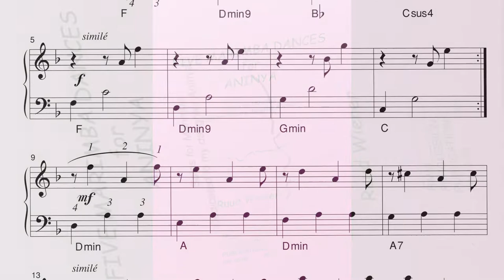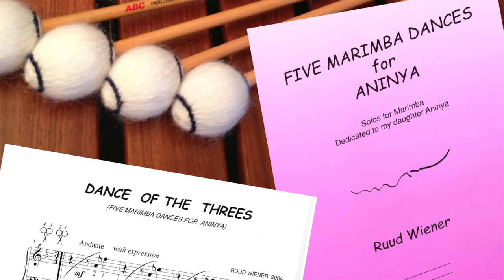Dance of the Threes from Five Marimba Dances for Aninya by Ruud Wiener